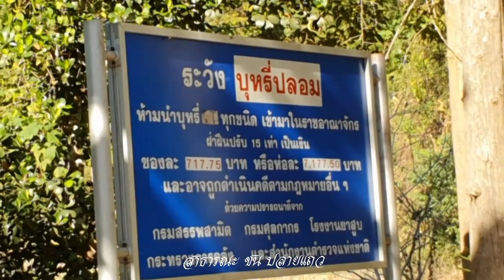Offroad Amazing road เส้นทางมหัศจรรย์ ระหว่างแม่สะเรียง - เสาหิน 😎🤔😁